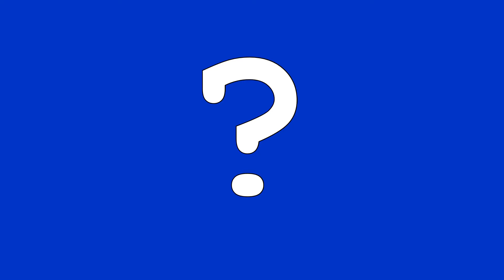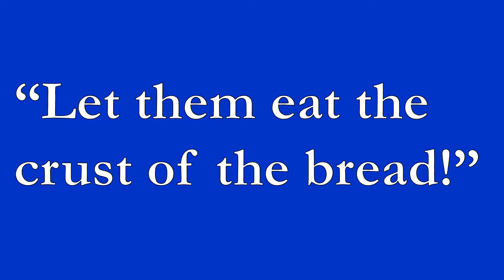Did Marie Antoinette Really Say Let Them Eat Cake?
Did Queen Marie Antoinette of France really exclaim "Let them eat cake!" upon hearing of the suffering of her subjects?

Well probably not, but she was still sent to her death by French revolutionaries for treason against the French people, so does she deserve her reputation as an ignorant aristocrat, or is there just a bit more behind Marie Antoinette?

*Fun fact: Greying one's hair (often through the use of wigs) was a common trend in the 18th century France. Marie Antoinette died at age 37 but to us, she appears to be a much older woman.